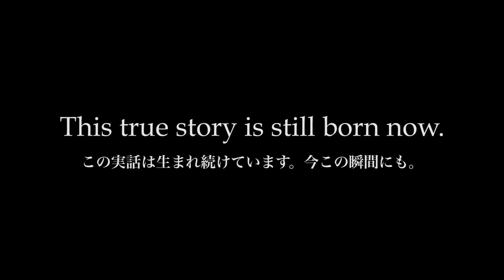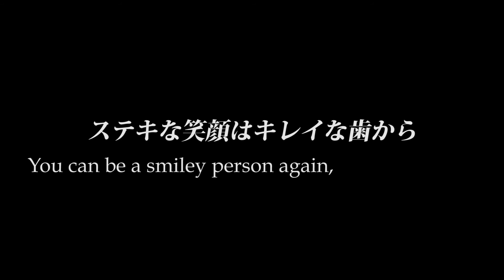インプラントレディス 引き寄せ アンチエイジング 素敵な笑顔はキレイな歯から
インプラントで愛を取り戻すことができました。

引き寄せ アンチエイジング 素敵な笑顔はキレイな歯から

◆楽曲「ピュアガール」
 作詞・作曲／幅ナイスデイ

(アイムソーリー）
「その日は別の予定があるわ」
そう言い懐かしの友達の誘いを断った
前歯がないのがとても恥ずかしくて
花粉症だと嘘をつきマスクしていた

Once more〜beautiful
乙女な心はいつもそばにあって
I wanna be your celebration
希望の光に向かって走りたい
カーテン越しに響くザーザー雨音

冴えない日々をいつも過ごしていたら
青天の霹靂インプラント治療と出逢った
ピカピカに輝く真っ白な歯
自信を取り戻してラブリーな毎日

Happy～dance dance dance
せんべいボリボリこぼれ落ちる笑顔
I want to say "I love you"
心の中に輝くダイヤモンド
雲の切れ間から太陽が顔を出した

いろんなところに旅行して
美味しいものもたくさん食べれる
オシャレな衣装で
ちょっとだけデコレーション
（ちょこっとだけ）
お肌もツヤ出て若返ったし
背筋もスっとなりスタイルよしよし
まだまだ青春真っ只中よ

遠くの空に映る
キレイな虹を見ながら
いつまでも続く晩餐会

◆出演
竹中　香
右近 薫子
はらゆうこ

柴田　萌
柴田 史音

堀口 恵子
松下 嘉名
岩瀬 奈央